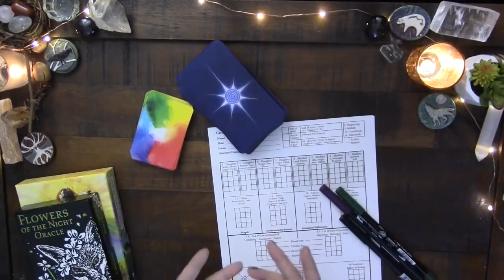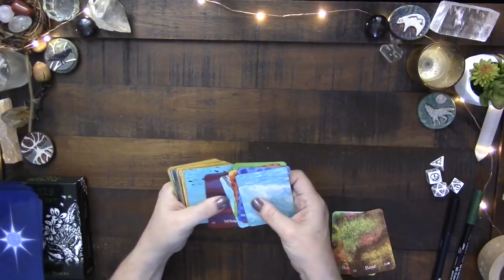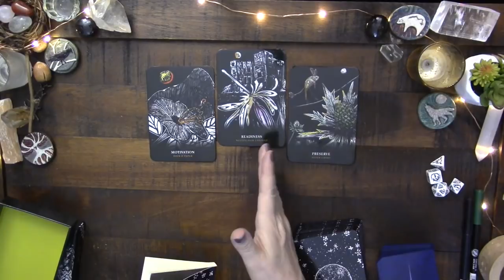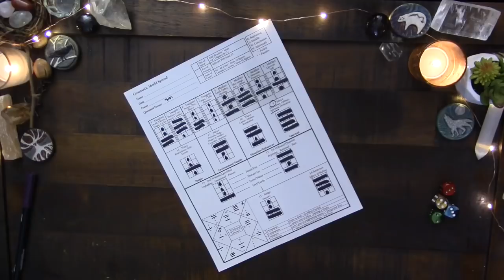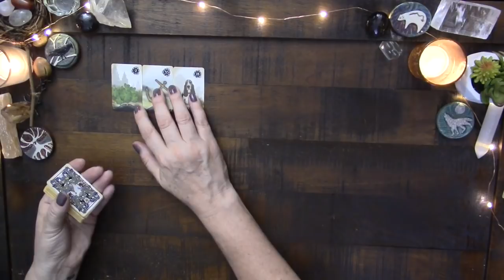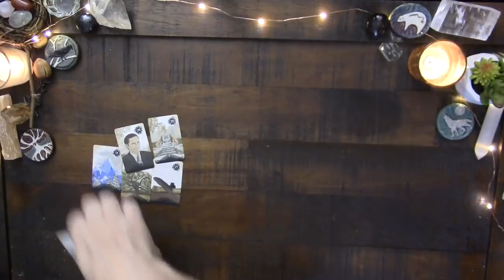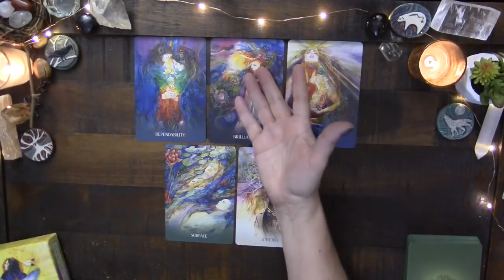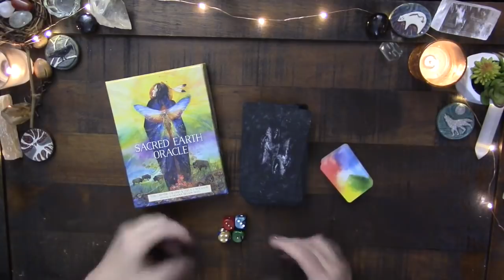All Roads Lead to Rome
A look at answering the same question with different types of reading systems.